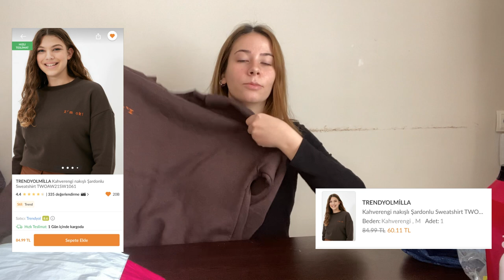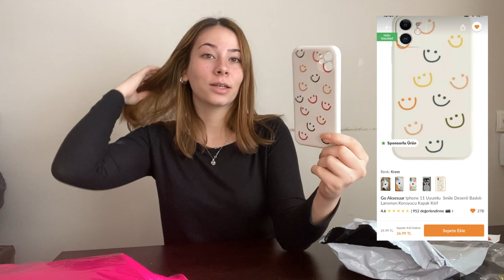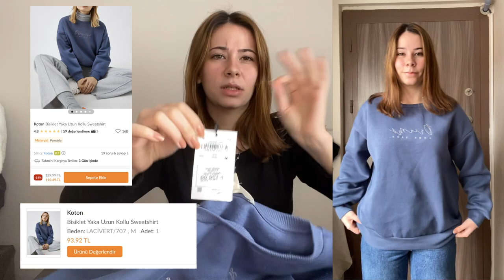ŞUBAT Alışverişi |DENEMELİ ALIŞVERİŞ |Kargolarımı Açalım |TRENDYOL ALIŞVERİŞİ |İNDİRİMLİ ALIŞVERİŞ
Herkese selam :) Şubat ayında Trendyoldan yaptığım harika indirimli alışverişi sizlerle paylaşmak istedim. Aldığım sweat, pijama, eşofman, pantolon, çorap, çanta ve kişisel bakım ürünlerinin hepsi favorim oldu. Umarım siz de beğenmişsinizdir :)) Sizin için aşağıya link bırakıyorum mutlaka incelemenizi öneririm..